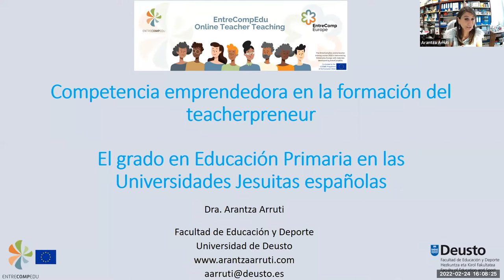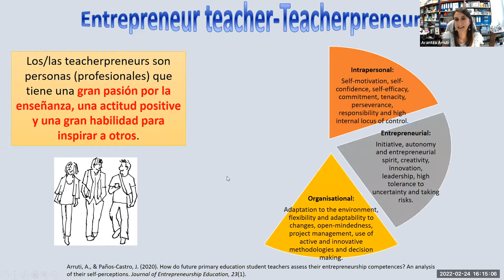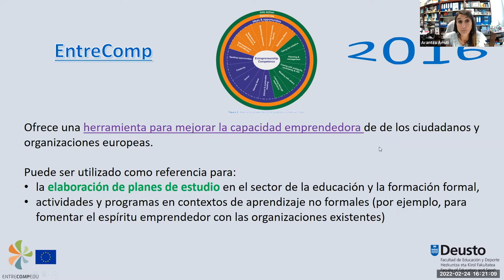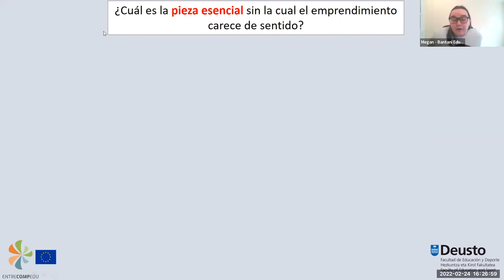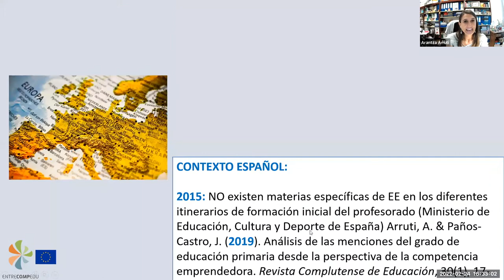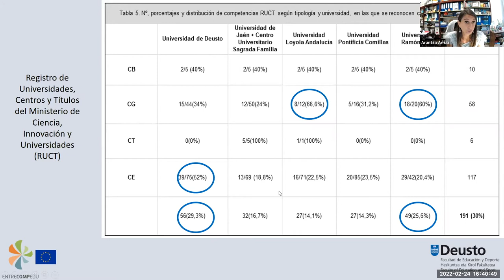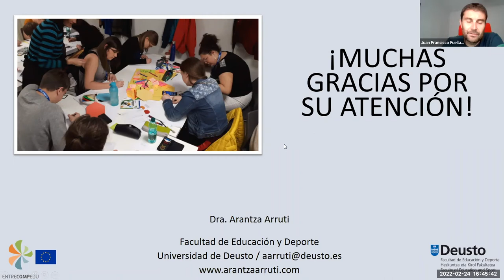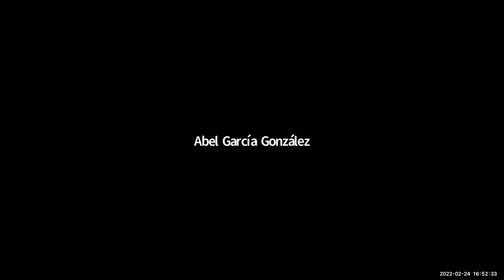EntreCompEdu Café con Arantza Arruti | EntreComp Europe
Welcome to EntreCompEdu Café presented by EntreComp Europe, this week Arantza Arruti joined us to discuss La competencia emprendedora según EntreComp y EntreCompEdu.